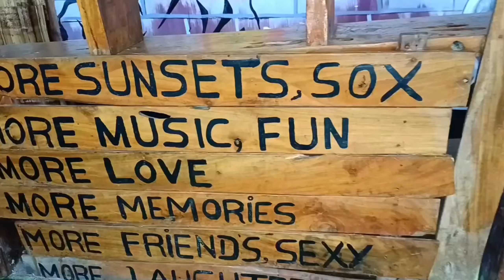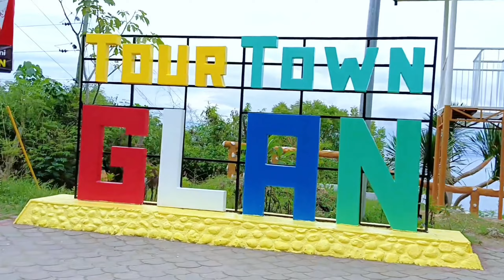Photoshoot In A Crystal Clear Kayak At KingKim Beach Resort In Burias, Glan | Glahm Arni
Join us in another travel adventure plus photoshoot in Burias, Glan Sarangani Province. I hope you will like the video and keep on supporting me. Much Love 😘♥️